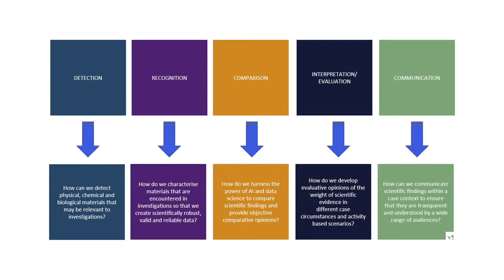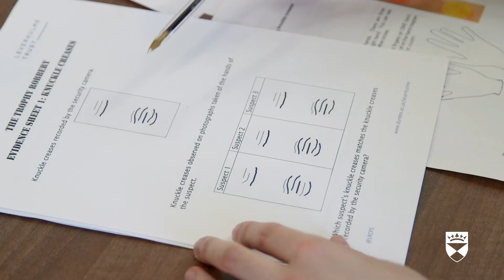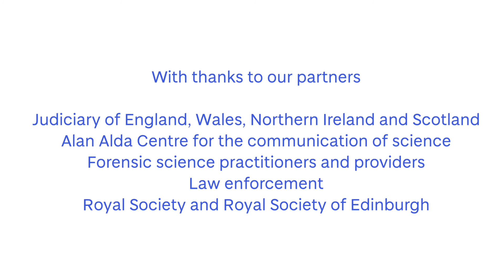How we work at the Leverhulme Research Centre for Forensic Science: Public Enagagement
This video tells the story of how public engagement is embedded into our work at the Leverhulme Research Centre for Forensic Science at the University of Dundee.